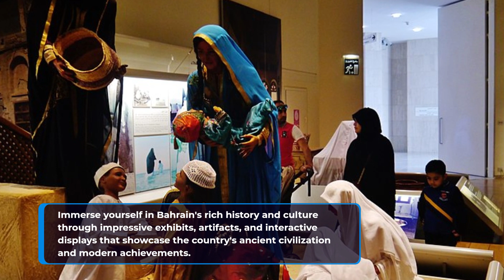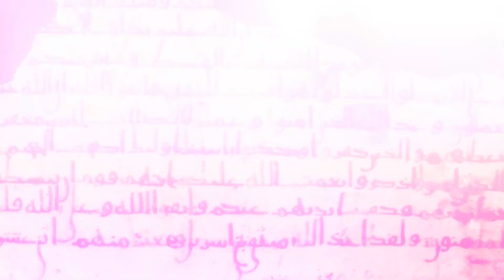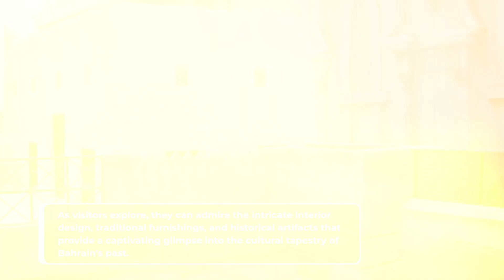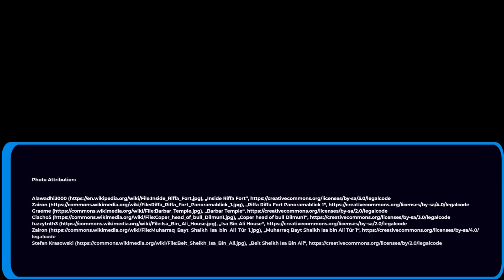Visit Bahrain - Top 10 Places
Visit Bahrain and immerse yourself in the rich heritage and captivating attractions this beautiful country has to offer!

Before we begin our journey, don't forget to check out the best travel deals for your adventure: ➨ and find the ideal luggage for your travels: ➨

Remember to check travel restrictions for a safe and enjoyable trip.

Now, let's explore the wonders of Bahrain! Begin your cultural journey at the Bahrain National Museum, where artifacts and exhibits will transport you through the country's history, from ancient times to the present day. Discover the intriguing secrets of Qal'at al-Bahrain, a UNESCO World Heritage Site and an archaeological treasure trove of ancient ruins.

As you stroll through the vibrant streets, don't miss the awe-inspiring Al Fateh Grand Mosque, an architectural masterpiece that beautifully blends tradition and modernity. Capture the essence of Bahrain at Bab Al Bahrain, the historic gateway that welcomes you to Manama's bustling souks and traditional markets.

Nature enthusiasts will be enthralled by the Al Areen Wildlife Park, home to a variety of fascinating species, and history buffs will marvel at the ancient defense structure of Arad Fort. For a spiritual experience, visit Beit Al Quran, a magnificent Islamic museum showcasing rare manuscripts and religious artifacts.

Make your way to Riffa Fort and indulge in panoramic views of the city, while the centuries-old Barbar Temple will take you on a journey to an ancient civilization. Lastly, step into the past at the Shaikh Isa bin Ali House, a beautifully preserved traditional Bahraini residence, offering a glimpse into the customs and lifestyle of yesteryears.

Embark on a memorable adventure as you explore these incredible destinations in Bahrain. Click that play button and join us on this unforgettable journey!

Checkout our other Tannoah Travel Tips Videos at our YouTube channel: @tannoahtraveltips